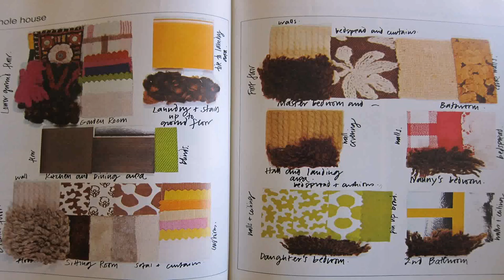Modern Home Interior Design Magazine (see description) (see description)